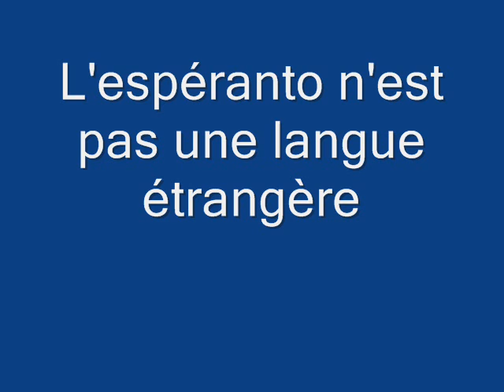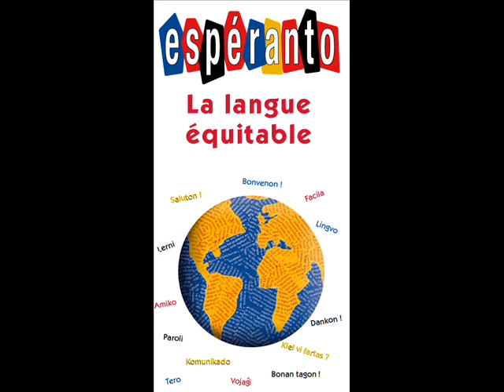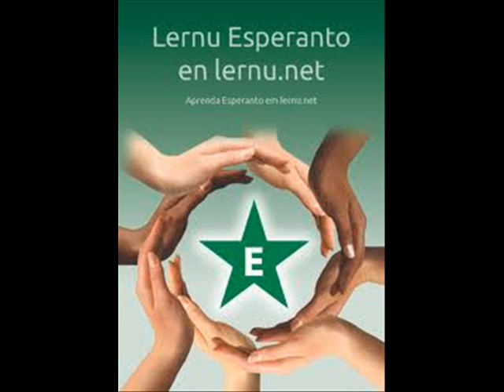L'esperanto n'est pas une langue étrangère.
L'espéranto n'est pas une langue étrangère, c'est une langue construite, pour permettre à chacun de communiquer avec des personnes de langues maternelles différentes.